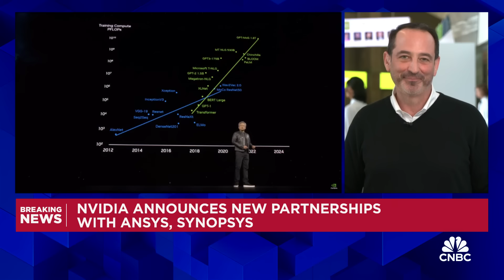Becoming a one-stop-shop for AI would be 'big win' for Nvidia: Moor Insights' Patrick Moorhead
Patrick Moorhead, Moor Insights & Strategy CEO, joins 'Closing Bell Overtime' live from Nvidia's annual event to discuss what he's hearing from CEO Jensen Huang, what's ahead for Nvidia AI and more.